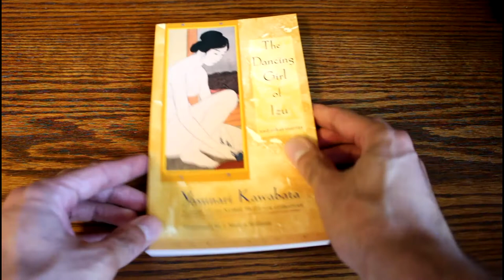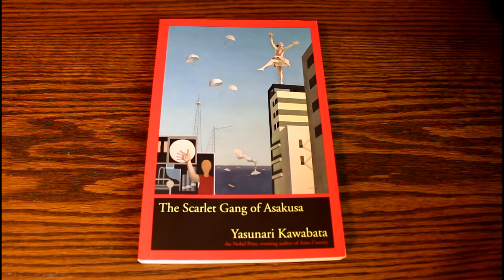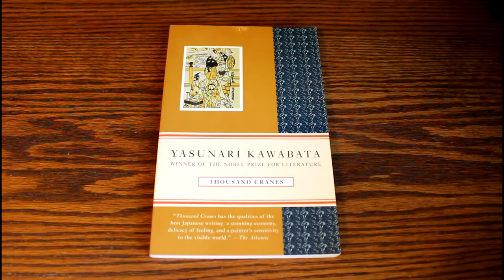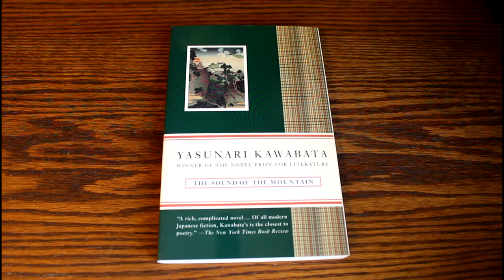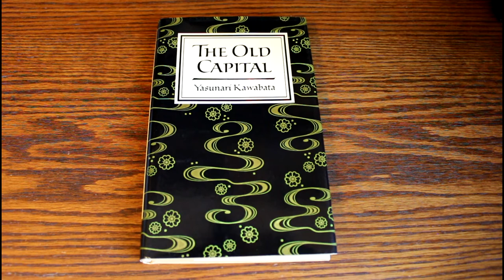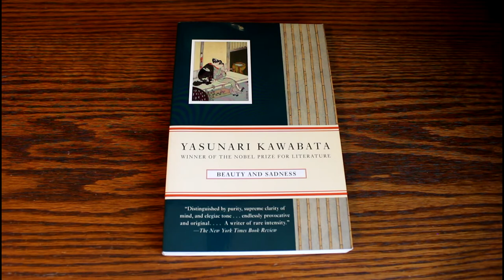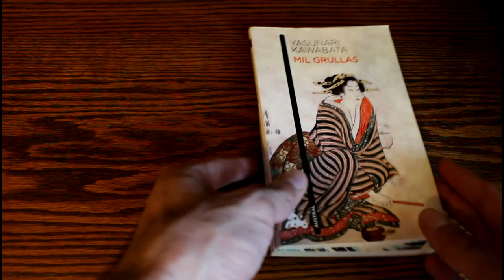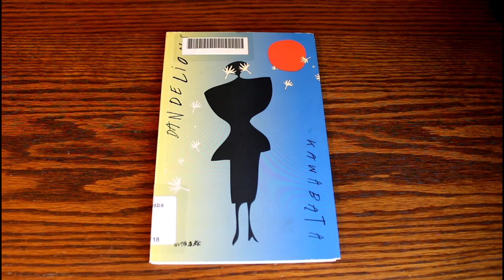The Works of Yasunari Kawabata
My Yasunari Kawabata collection. These are the books mentioned:

The Dancing Girl of Izu (伊豆の踊子, Izu no odoriko, 1926)
The Scarlet Gang of Asakusa (浅草紅團, Asakusa kurenaidan, 1930)
Snow Country (雪国, Yukiguni, 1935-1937, 1947)
The Master of Go (名人, Meijin, 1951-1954)
Thousand Cranes (千羽鶴, Senbazuru, 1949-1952)
The Sound of the Mountain (山の音, Yama no oto, 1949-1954)
The Lake (みづうみ, Mizuumi, 1954)
First Snow on Fuji (富士の初雪, Fuji no hatsuyuki, 1958)
The House of the Sleeping Beauties (眠れる美女, Nemureru bijo, 1961)
The Old Capital (古都, Koto, 1962)
Beauty and Sadness (美しさと哀しみと, Utsukushisa to kanashimi to, 1964)
Palm-of-the-Hand Stories (掌の小説, Tanagokoro no shōsetsu, 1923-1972)
Correspondencia Kawabata-Mishima (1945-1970, published in 1997)
One Arm (片腕, Kataude, 1964)
Dandelions (たんぽぽ, Tanpopo, 1964–1968, 1972)

November 2023 update: I have added The Rainbow (虹いくたび, Niji Ikutabi, 1950-51) to my collection.